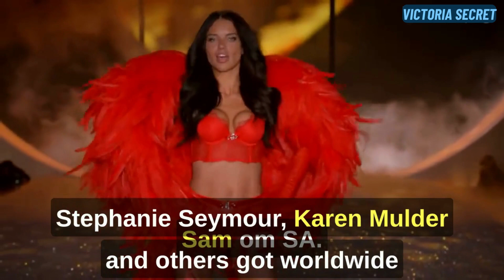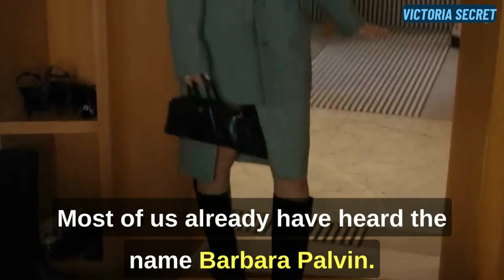Taylor hill or Grace Elizabeth top Victoria Secret Angel?!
Taylor hill or Grace Elizabeth top Victoria Secret Angel?! @toplist90
🌟 Explore the world of beauty and glamour with our list of the "5 Hottest Victoria's Secret Models" In this scintillating video, we showcase the stunning models who have taken the fashion world by storm and continue to grace the Victoria's Secret runway. From their iconic walks to their captivating personalities, these models have made a significant impact on the industry.

🔥 Get to know these supermodels and discover the secrets behind their success. From their fitness routines to their journey to the top of the fashion ladder, we'll delve into what makes these models truly exceptional.

👑 Join us as we celebrate the beauty, confidence, and empowerment these Victoria's Secret Angels represent. Don't miss this exclusive look into the lives and careers of the 5 Hottest Victoria's Secret Models.